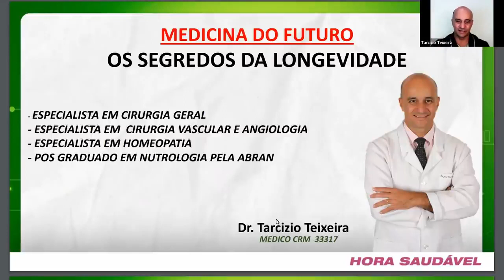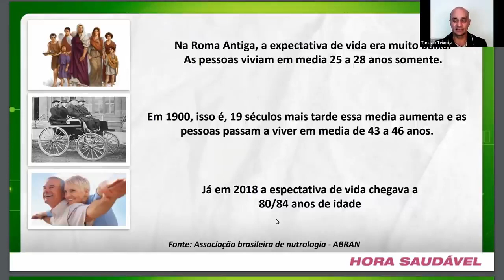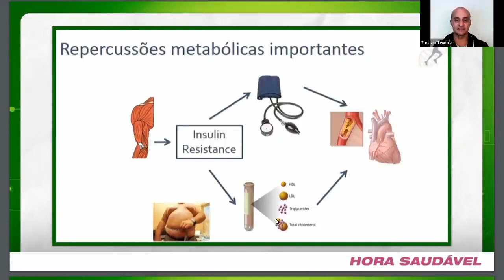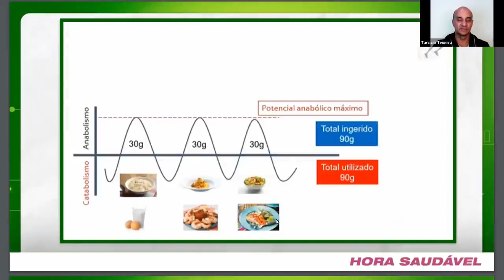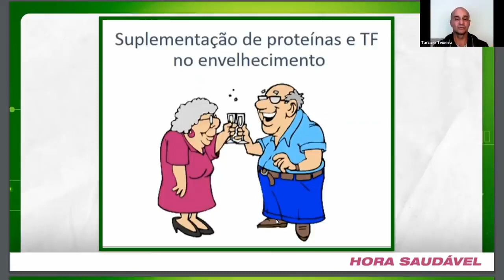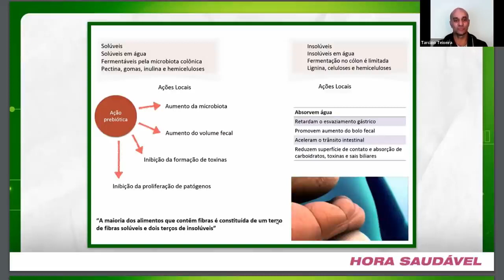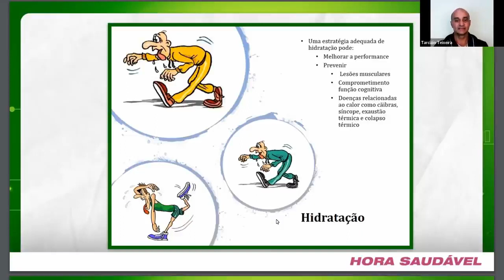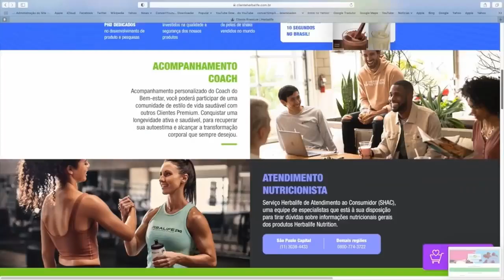Hora Saudável medicina do futuro os segredos da longevidade